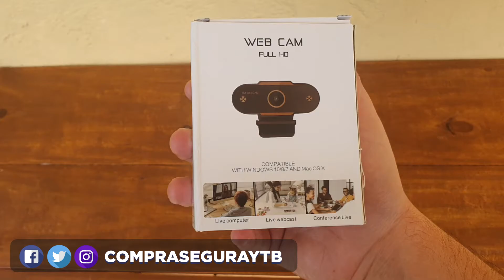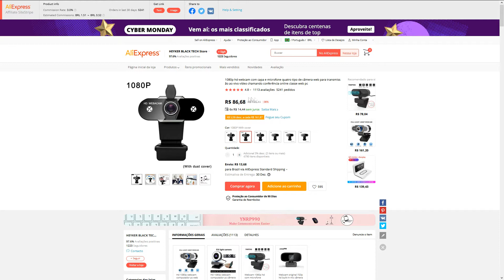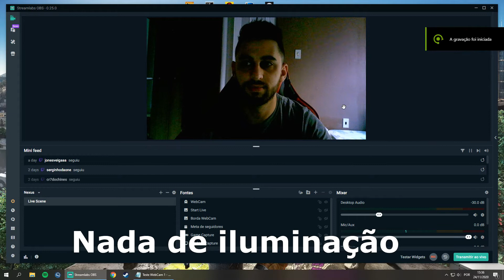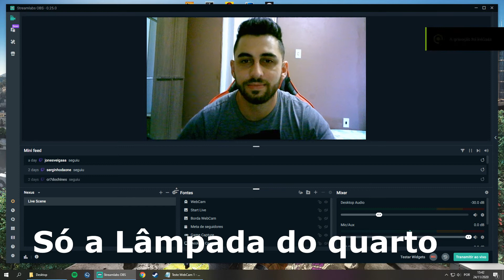UNBOXING & REVIEW: WEBCAM 1080P POR 100 REAIS. FULL HD DO ALIEXPRESS! FUI TAXADO?